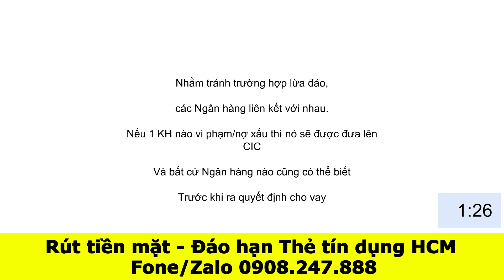Thẻ tín dụng bị khóa - Dù thanh toán đầy đủ??? Rút tiền mặt thẻ tín dụng tphcm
Ủng hộ Kênh làm nhiều video hơn nhé, bằng cách:
1. Xem hết video, Like video
2. Bấm chia sẻ (ở trên Youtube này luôn nhé) lên Facebook
Nội dung trong phần chia sẻ Facebook bạn ghi là (Copy và Dán)
Rút tiền thẻ tín dụng
Đáo hạn thẻ tín dụng

Rút tiền mặt thẻ tín dụng tphcm giá rẻ không lãi suất và có lợi, nhưng bạn sẽ hiểu rõ hơn sau 30s xem video.
– Nó là gì
– Vì sao không nên vay cầm đồ
– Thủ tục đơn giản để rút thẻ tín dụng là gì

Tôn chỉ kinh doanh: An tâm – Chu đáo – Chuyên nghiệp

lãi suất rút tiền từ thẻ tín dụng sacombank
rút tiền thẻ tín dụng fe credit
thẻ tín dụng rút tiền mặt